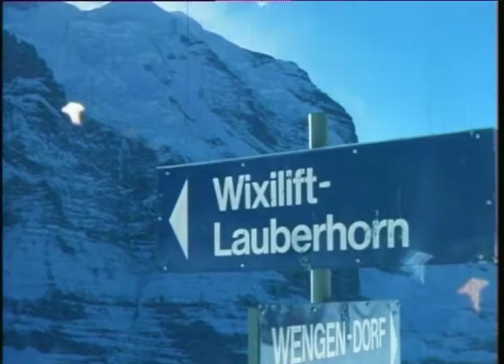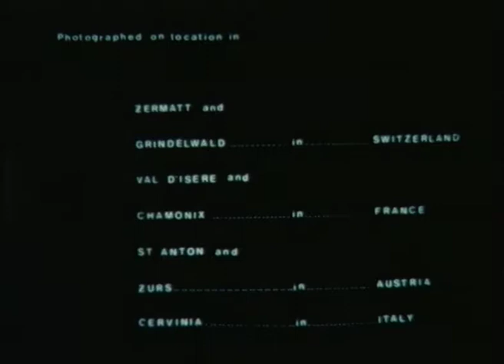Skiscene 1979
Our first ever ski movie shot on Super 8 and 16mm in 1979. This was shown in most ski lodges throughout the snowy mountains for several years. It was also shown as an inflight on Singapore Airlines. The team consisted of Lyndall, myself and Lindsay Mathieson. Michael Stening was the owner of SkiScene and therefore the Executive Producer, Dr Tony Delaney was the main skier. This movie led to Lyndall and I becoming the first full time ski photographers in the Australian Alps based in Charlotte Pass Village.